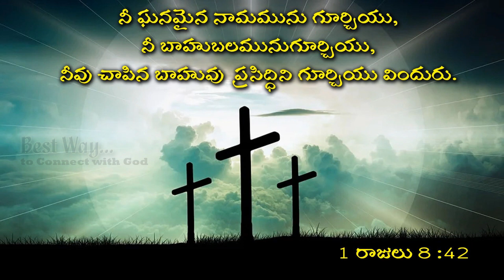ఘనమైన నామము :- Sis.Swetha Kishan